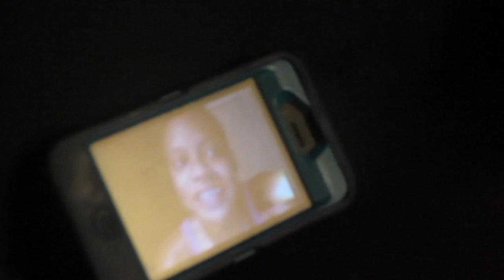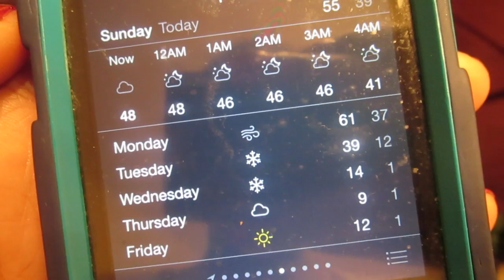Vlogmas 2013 Day 2 ❄ CUTE TODDLER ON SKATES!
I'll vlog [almost] every day 'til Christmas for you! ♥ Merry December with the RockyMtnRowekamps ! We recently moved to Denver, Colorado.

THE 100% Pure Unrefined Raw SHEA BUTTER
Formula X customizable system
High-Low Top
Kork-Ease Boots
Rocco's Anywhere chair
My hair